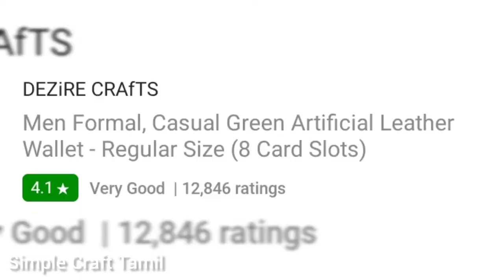Unboxing - Flipkart's DEZIRE CRAFTSMen Formal, Casual Green Artificial Leather Wallet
Product Link -  DEZiRE CRAfTS Men Formal, Casual Green Artificial Leather Wallet on Flipkart